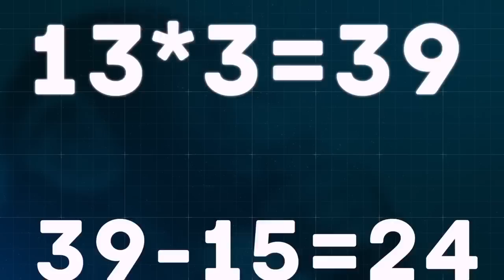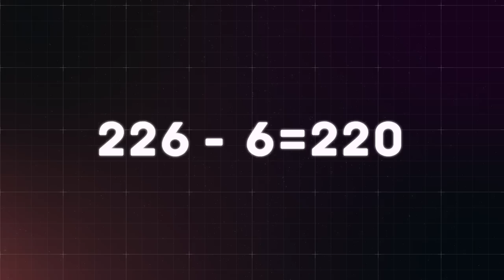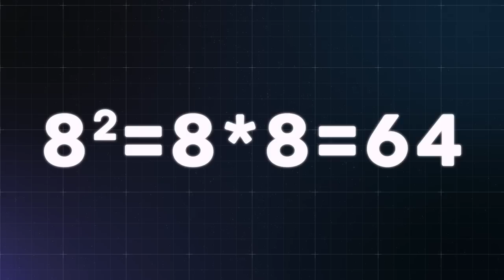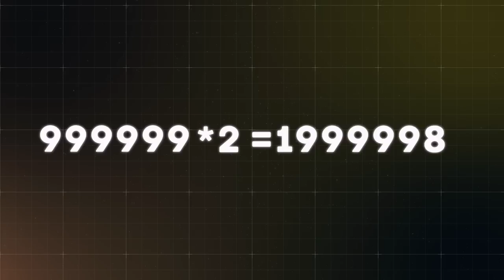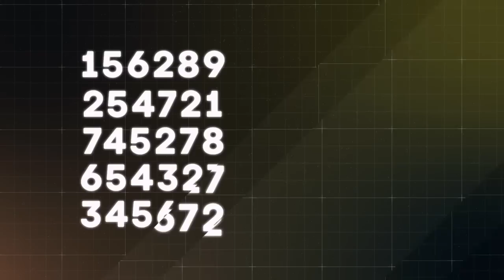5 INCROYABLES ASTUCES MATHEMATIQUES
Aujourd'hui nous allons vous prouver que même quelque chose d'aussi fastidieux que la mathématique peut être fascinant.
Lequel de ces astuces as-tu trouver fascinant?
Artiste : __url_artiste__
MES VIDÉOS RECENMENT PUBLIÉES :
5 SUPERPOUVOIRS QUE VOUS POSSÉDEZ DONT VOUS IGNOREZ L’EXISTENCE
10 CHOSES DONT VOUS IGNOREZ TOTALEMENT L’UTILITÉ
10 CHOSES QUE CERTAINS HUMAINS NE PEUVENT PAS FAIRE
10 VEHICULES ELECTRIQUES LE PLUS SURPRENANT
Les JEUX Les Plus INAPPROPRIÉS qui ne devrait pas être AUTORISÉS!!
5 ALIMENTS QUE VOUS MANGEZ DE LA MAUVAISE FAÇON
10 CHOSES QUE VOUS CROYEZ ETRE VRAIES
8 MAISONS LES PLUS ÉTRANGES DU MONDE
COMMENT LES DALTONIENS VOIENT LE MONDE
5 RÉPONSES A VOS QUESTIONS PERTINENTES